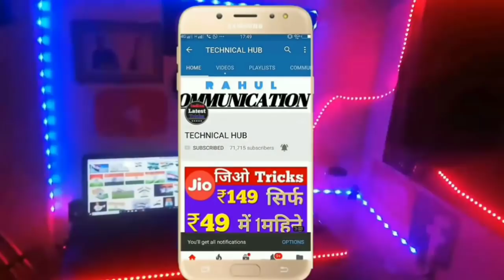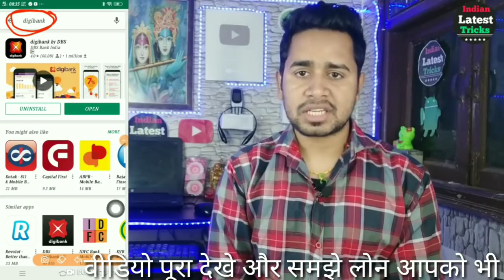Instant Personal Loan | Easy Loan Without Any Documents | Aadhar card loan apply online in india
Instant Personal Loan | Loan Without Any Documents | Aadhar card loan apply online in india

 Hello dosto agar apko bhi lene hai bina kisi Docomments ke loan sirf aadhar card pan card se to ,ye video apke liye hai, yha se sirf ap apke aadhar card par card se loan le skte hai,, pure ₹100000 se bhi jada

Aadhar card loan lene ke liye video sahi se dekhe ,or video me bataya hu kaha se apply karna hai

Your Queries...

aadhar loan
Instant loan online apply
personal loan on aadhar card
loan without any Documents
Instant loan without Documents
loan without Selry silp
loan without income proof
online loan